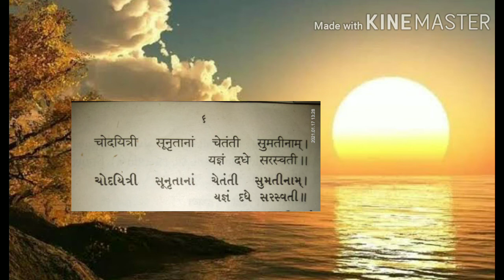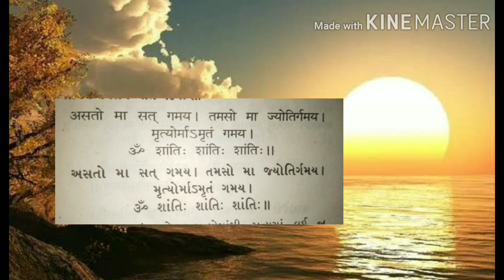Pratah prathna | morning prayer | પ્રાત:પ્રાર્થના । સવારની પ્રાર્થના | morning mantra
Trikal sandhya | karagre vasate Laxmi lyrics | morning prayer